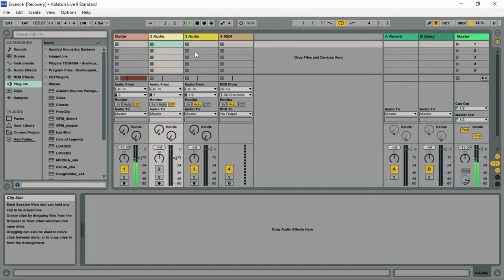ESSENCE Leaks pt 2 - FREE Guitar Sample Pack by Producergrind